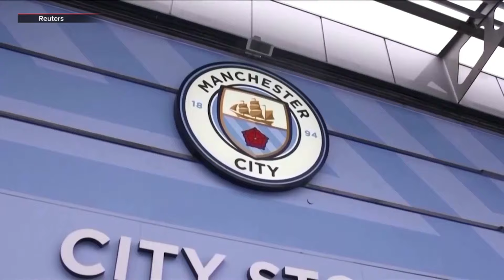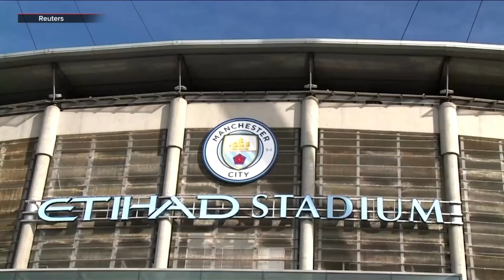Law and finance expert sees long road ahead for hearings in City's alleged rule breaches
As Manchester City await the start of a hearing into their 115 alleged breaches of Premier League financial rules on Monday, a football law and finance expert says it might be difficult for a panel to find the English champions guilty of the most serious breaches.

"It will be very difficult for an independent commission to make a finding of fraud against the sorts of individuals who were involved, both in relation to Manchester City, but also to third parties involved. And proving that in this forum, I think will be a challenge," Stefan Borson said in an interview with Reuters on Friday (September 13).

"The Premier League set itself up with a very high bar and accordingly, to succeed on the most serious matters, are going to effectively have to say that City have created false accounts for the best part of a decade. And that will be clearly a very, very difficult call for any independent commission to make in a form of this nature. But if they do, clearly the consequences are very serious for Manchester City," Borson added.

The hearing, which could last about two to three months with a verdict expected by season's end, starts amid a stretch of six games in two weeks in three competitions for the four-times reigning league champions, who host Brentford on Saturday.

City's alleged breaches of rules relating to the provision of accurate financial records go back to the 2009-10 campaign.

The club are also charged with failing to comply with rules requiring clubs to follow UEFA's Financial Fair Play regulations from the 2013-14 to 2017-18 seasons and failing to follow rules on Profitability and Sustainability from 2015-16 to 2017-18.

City could face penalties such as a points deduction or relegation if found guilty. Everton and Nottingham Forest had points deducted last season for rule breaches.

(Production: Iain Axon, Mussab Al-Khairalla)